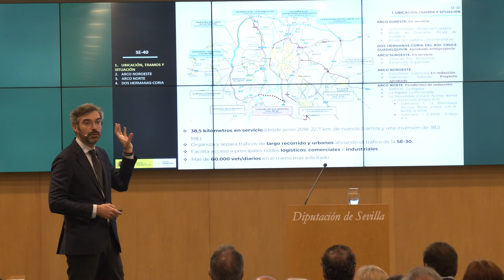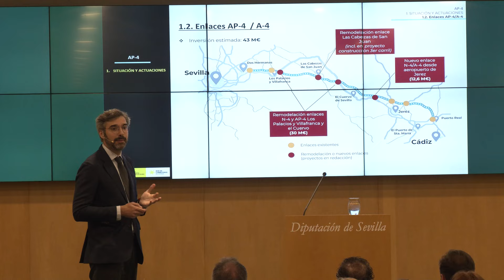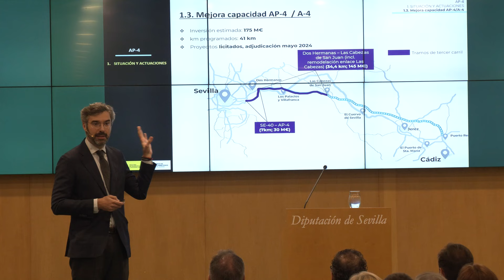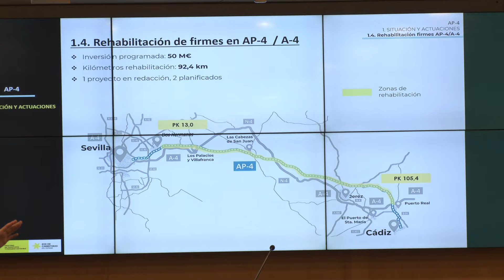Actuación en la AP4 que beneficiarán a Los Palacios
EL ALCALDE PALACIEGO VALORA POSITIVAMENTE LAS ACTUACIONES ANUNCIADAS POR EL MINISTRO DE TRANSPORTES Y MOVILIDAD SOSTENIBLE EN LA AP-4, ENTRE ELLAS LA NUEVA CONEXIÓN CON LOS PALACIOS Y VILLAFRANCA Y LA AMPLIACIÓN DE UN TERCER CARRIL QUE BENEFICIARÁ TAMBIÉN LA CONECTIVIDAD DE NUESTRO MUNICIPIO